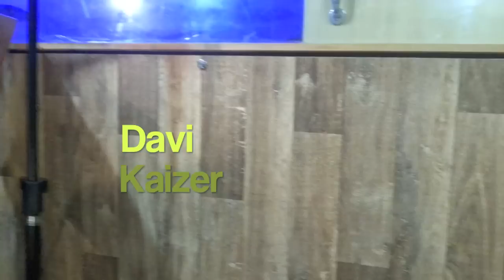FALAR COM DEUS - Davi Kaizer e Warley Kaizer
A inspirada cancao Falar com Deus ( Na Oracao ) gravada pelo NOVO TOM, que tanto nos abencoou na voz de Davi Kaizer